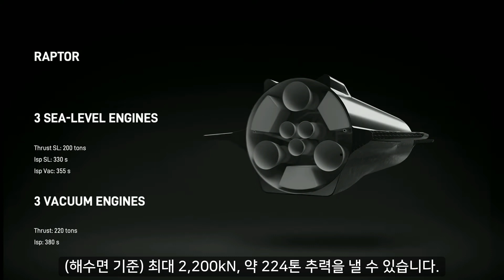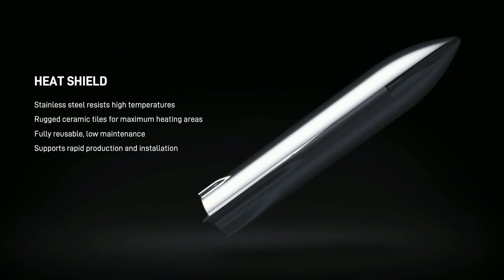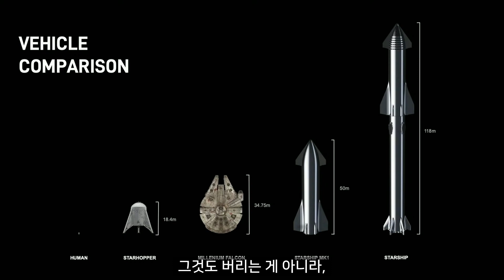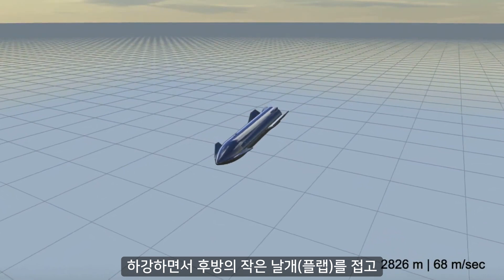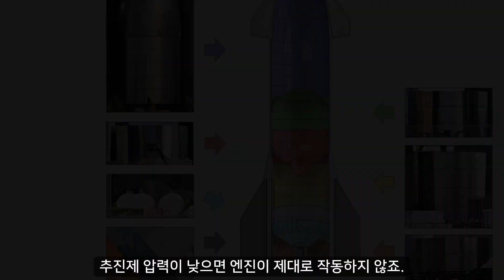스타십 SN8 폭발 원인을 알아보자.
지난 12월 9일 폭발한 스페이스X의 스타십(Starship) SN8은 과연 실패일까요?
스타십이 어떻게 비행했고, 왜 폭발했는지 자세히 설명합니다.

Video source)